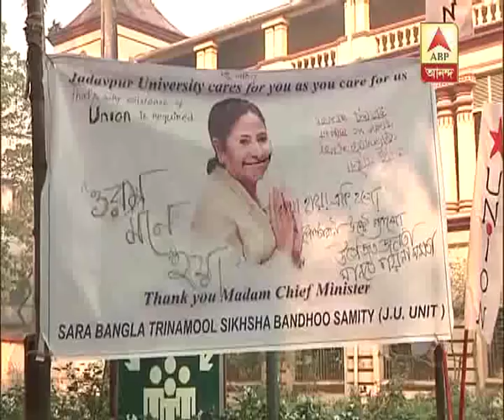CM's pic morphed, protests in Jadavpur